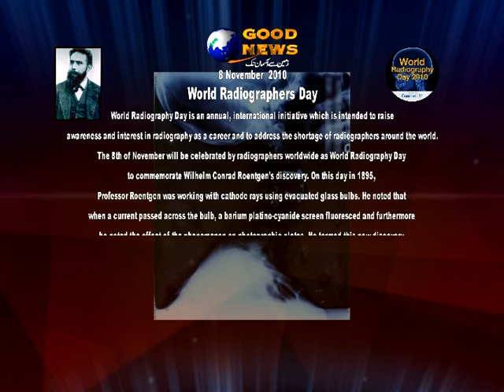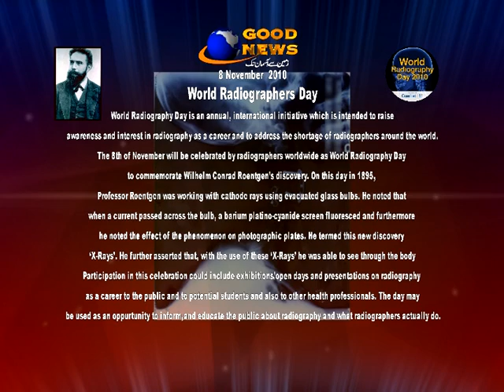08 November World Radiographer Day